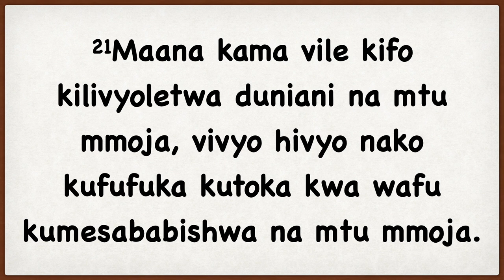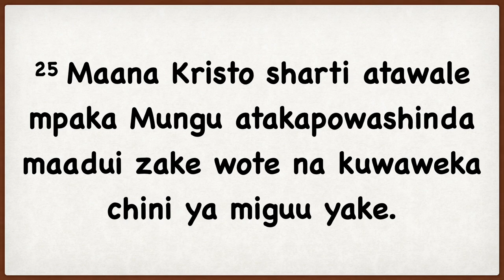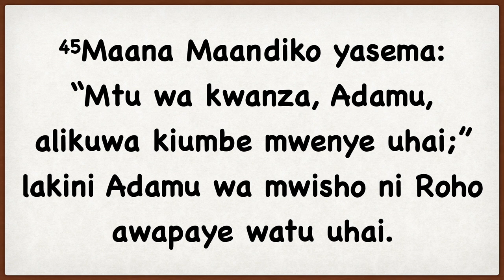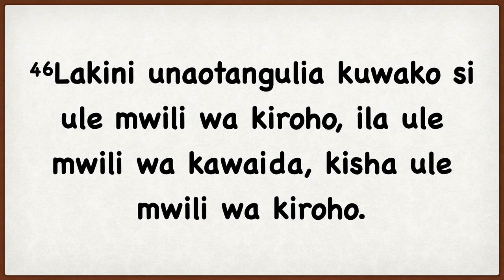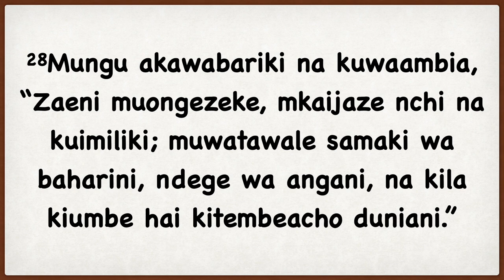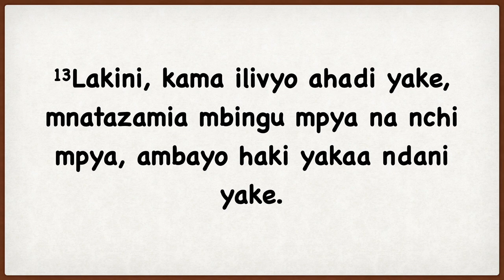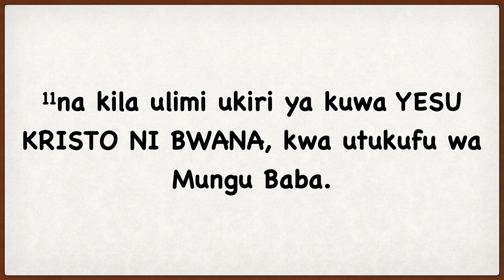1Kotintho 15 mst 23 28 HD 1080p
1Korintho 15:23-28
Tusome andiko kwanza
Ninasoma kuanzia mst wa 20-28
1Kor 15:45
Agizo ya Adamu wa kwanza
Uharibifu chini ya Adamu wa kwanza
Urekebishaji chini ya Adamu wa pili
Yesu mwanadamu na Mungu
Maana ya ukabidhiajji ya mamlaka
Mungu wa Utatu

Mwanzo 1:26-28
Atawale, Amiliki
Alipewa mamlaka juu ya uumbaji aitunze
Na alipewa mipaka ambayo alitakiwa kuziheshimu 1:29ff

Mwa 3:
Adamu wa kwanza alishindwa kutimiza maagizo aliyopewa na Mungu na uharibifu ukaingia katiika uumbaji
Iliyoanza chema sasa imeharibika
Warumi 8:20-21
Umbaji uko chini ya ubatili

2Petr 3:13
Kuna tegemeo ya badiliko, tegemeo hiyo inamtegemea Adamu wa pili
Seheu nne zingine zinazoongea juu ya uumbaji mpya mzuri tena ni
Isaya 65:17 na 66:22

Wafilipi 2:6-11
Luka 1:26-38, 2:1-21
Yohana 1:14
Wakolosai 2:9
Yohana 10:30
Yohana 8:58
Yohana 20:28
Tito 2:13
Wakolosai 1:15-20
Mathayo 17:1-5

Tusome andiko letu tena kwa kujikumbusha…
Yesu-Ambaye ni Mungu na pia Mwanadamu kamili amepewa ”tenda” ya kurudisha hali ya uumbaji katika ule uhalisi ambao ulikuwepo kabla ya Adamu kuchemsha.
Inavyoonekana ni jambo ambalo lko katika utendaji hata sasa ila ukamilifu wake ni wakati anarudi na anapoweka mamlaka yote chini yake.
Hapo Adamu (mwanadamu) wa pili amemaliza kazi aliyopewa kufanya na anakabidhi uumbaji kwa Mungu Baba.
Huyo Yesu bado ni Mungu kamili na mwanadau kamili hiyo haibadiliki
Na kurudisha mamlaka kwa Baba haina aana kwamba anachuka cheo bali ni tenda yake imefika kikomo chake.
Hiyo kazi iliamriwa na Mungu wa utatu. Na ifanyike na Mwana akiwa Adamu wa pili Yesu. Na katika huo utatu kila mmoja anayo maeneo ya kazi ambayo anazifanya ila si kivyake bali katika makubaliano na wote.
Kutiishwa kwa Yesu inaleta maana, yeye kama Adamu wa pili anarekibisha kosa ya Adamu ya kwanza aliye asi. Sasa mwanadamu tena na uumbaji wote unatiishwa ,unamtii muumba ambaye ni Mungu wa utatu.
Kila goti litapigwa kwa kumkubali Mungu kama mkuu. Wafilipi 2:10-11
Wengine kwa kupenda wengine kwa kulazimika…

Mungu wa utatu.
Katika imani yetu ya Kikristo tunaamini Mungu wa utatu
Baba, Mwana na Roho mtakatifu
Hao wote ni Mungu na hawana mgao wa kimawazo, fikra au nia.
Wote wanao nafasi yao katika utatu lakini hawazidiani.
Kunyenyekea au kutiishwa kwa mwana haimfanyo kuwa mdogo, yeye bado ni Mung katika ukamilifu wake kama Mungu
Kikubwa hapo ni ubinadamu kurudia katika kusudi letu la asili, na watakao faidi hiyo hali ni wale waliyopokea Yesu kama mwokozi wao.
Wakristo tumesha mpigia magoti kwa hiari
Wanaomkataa watalazimika kupigia magoto kwa sababu ya kukiri ushindi wake ila hawata faidi ushindi wake.
mst wa 28 ”Mungu awe yote katika wote” inaonyesha ushirikiano na ukaibu tautakayoufaidi sisi amayo tumeamua kupokea Mungu.
Kuhusu kuwaona Baba na Mwana na Roho nadhani itakuwa hivyo kwa sababu tukisoma kwa mfano katika danieli na maono yake tunaona Mwana na Baba kama wawili wanaoweza kutambulika kpekee, na bila shaka Roho mtakatifu itakua hivyo pia.
vidokezo ya maandiko yanatuonyesha hivyo.